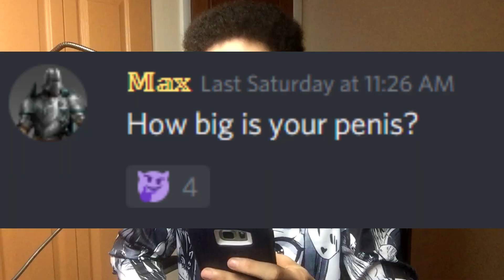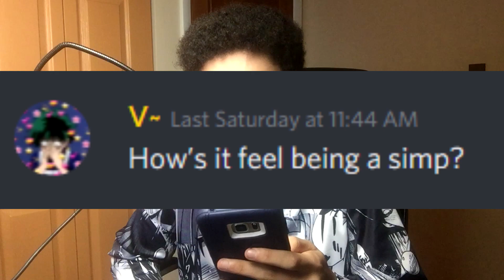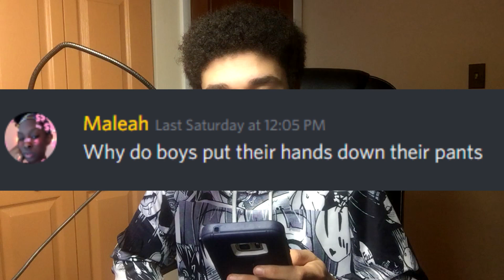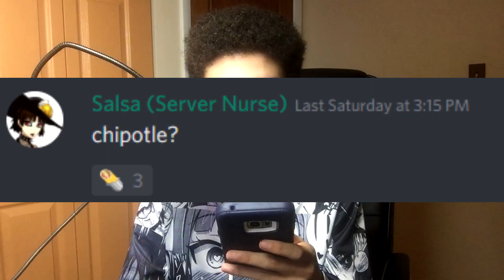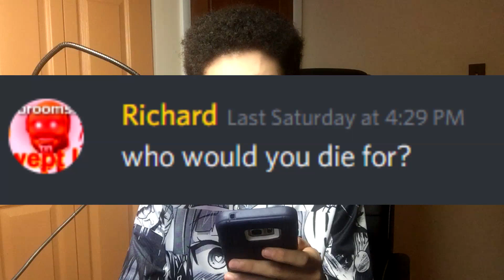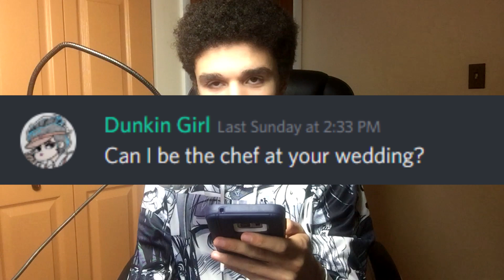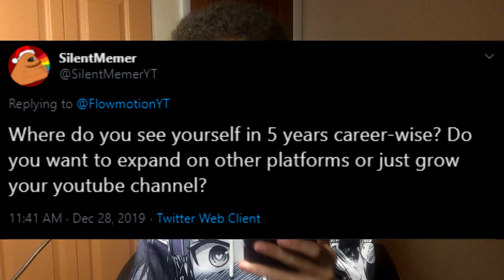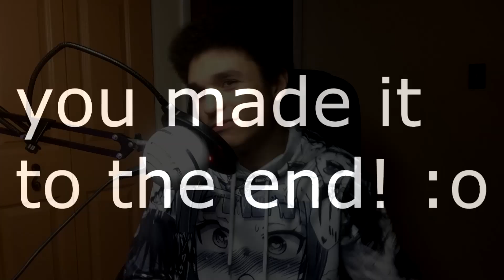18TH BIRTHDAY Q&A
I'm legal now. Let's answer some questions.